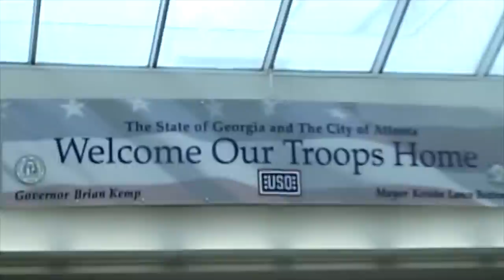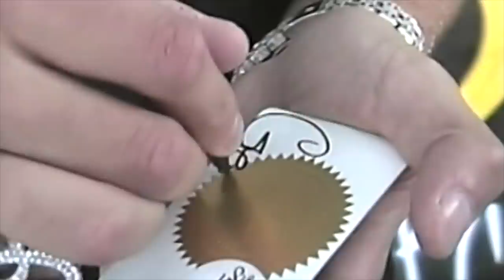OHGEESY - GEEZYWORLD EP. 5